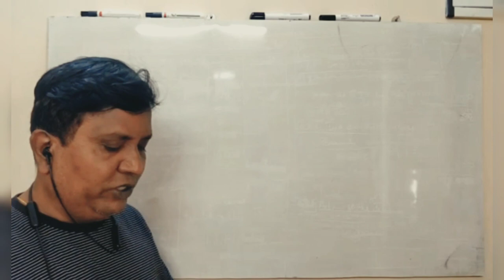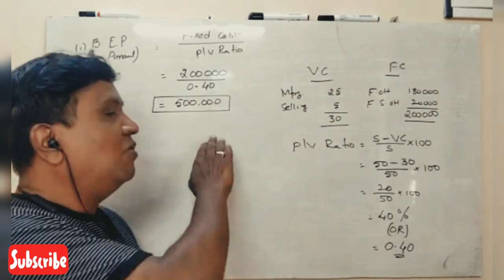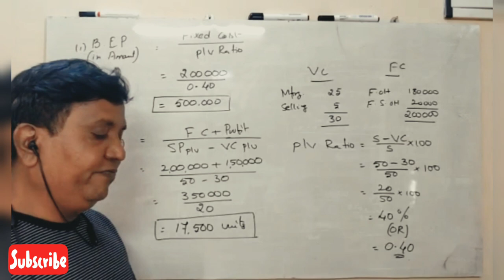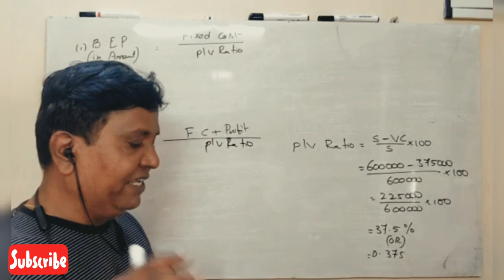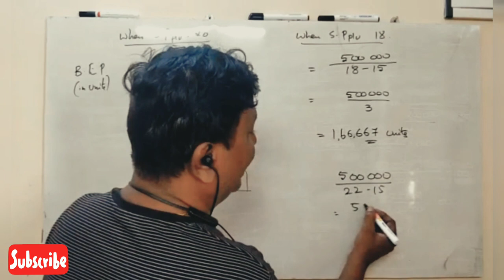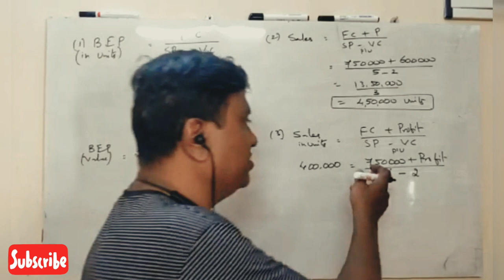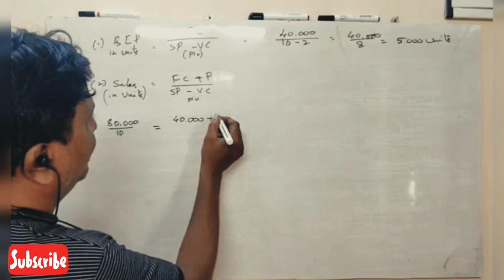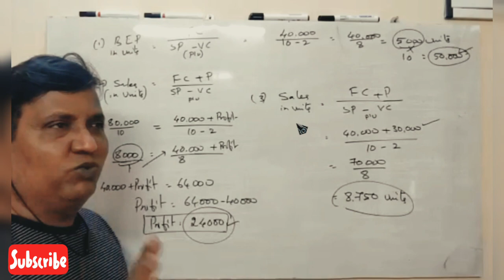Marginal Costing in Kannada PART 2 - Problems & Solutions By Srinath Sir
Problems & Solutions on Marginal Costing